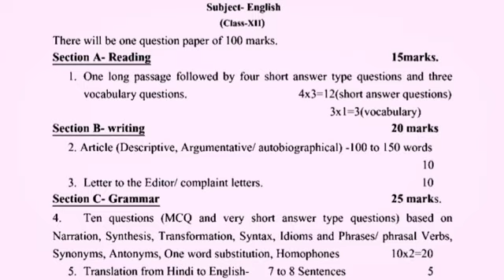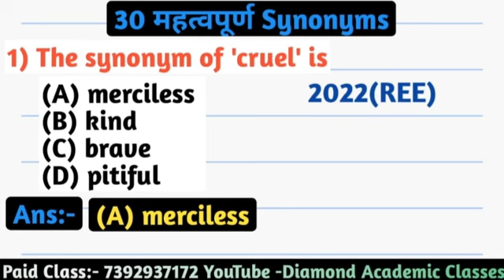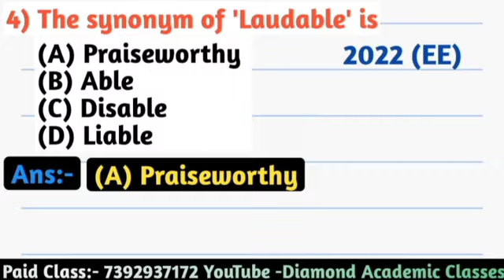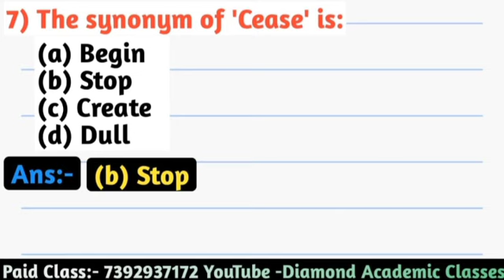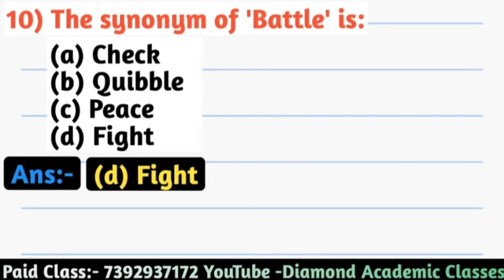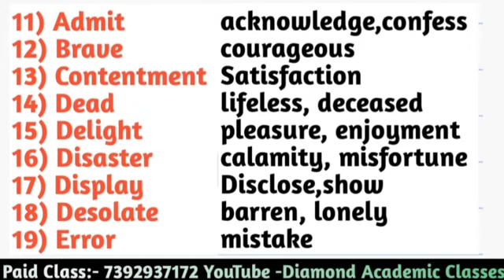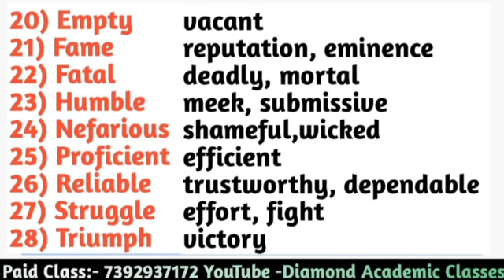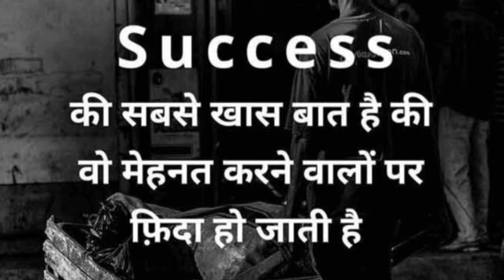Grammar Revision Series -12,30 महत्वपूर्ण Synonyms,Class-12 ,Target:- 100/100